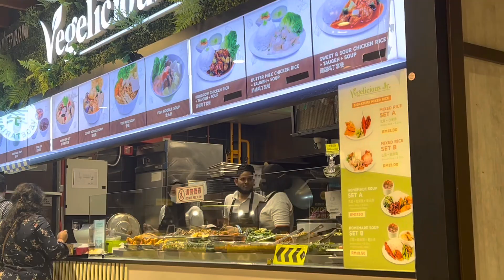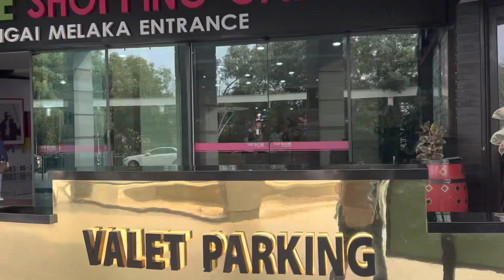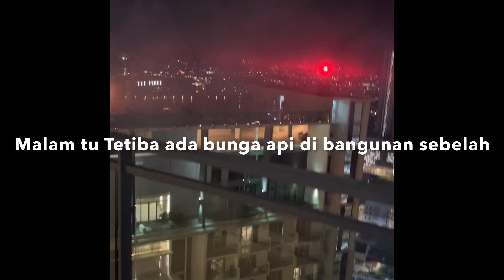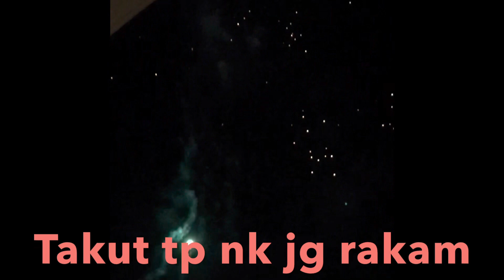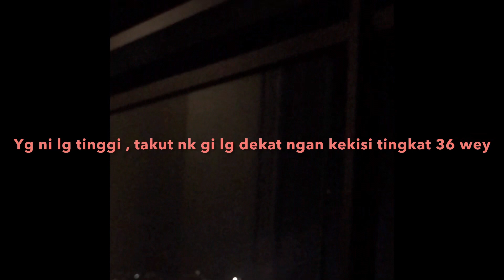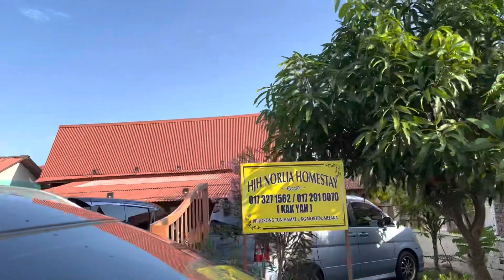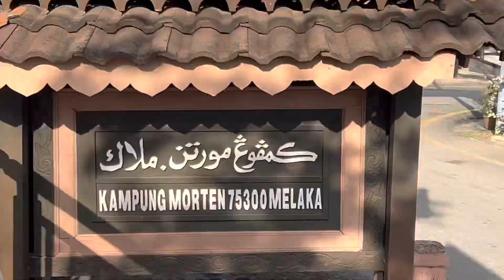Dari MV Ke Melaka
Cuti2 local.